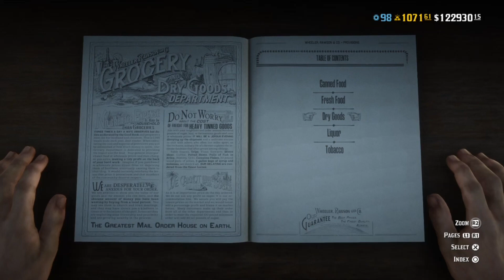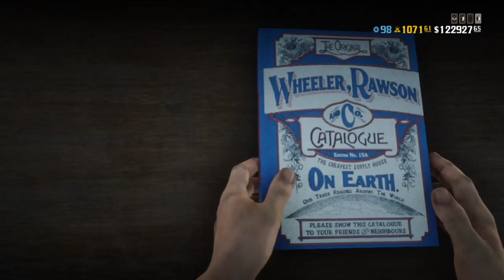شرح تحديات ريد ديد اليومية + موقع مدام نزار 30/8